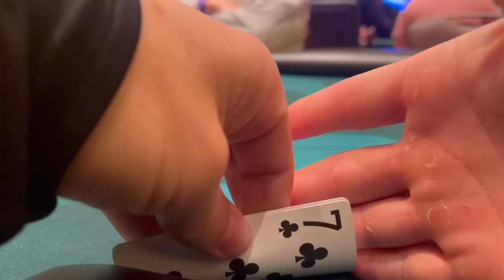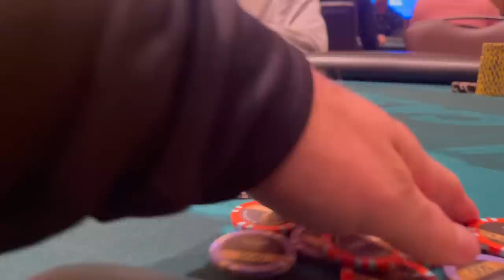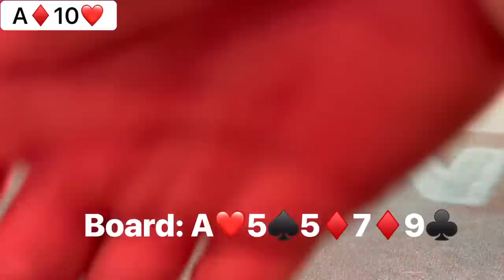I HIT Royal Flush in $5 MILLION GTD Main event Tournament!! // Poker Vlog #164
Playing the Seminole Hard Rock series Main event!